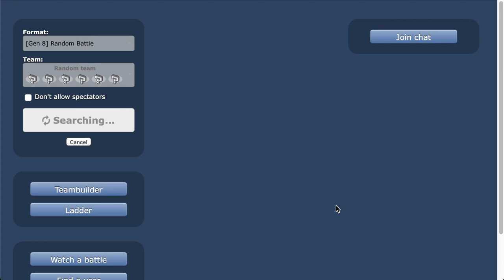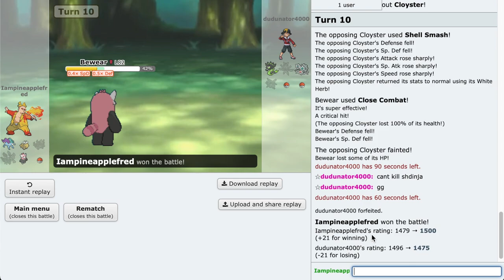Ladder Climbing (Gen 8 Random Battles): Episode 2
Ayee episode 2 of this random battle ladder climbing series! Hope you guys enjoy it! In todays video, I tried climbing up the ladder again on pokemon showdown generation 8 random battles!

Nah

Nah

Video: 520